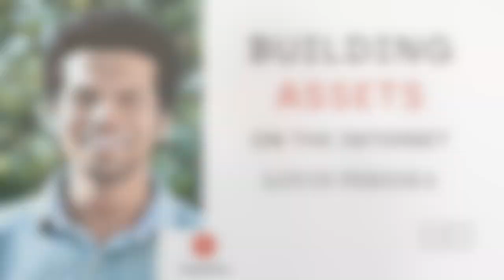Building Assets on the Internet | Louis Pereira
Bio:
Louis Pereira lives a dual life.

During the day, he works with his family to run a traditional, offline first business in Goa, India. At night, he's a creator on the internet where he builds web apps and publishes the occasional article.

Currently, he's tinkering around with AI (as is pretty much everyone else) and trying to figure out how to use it to build things that are useful.